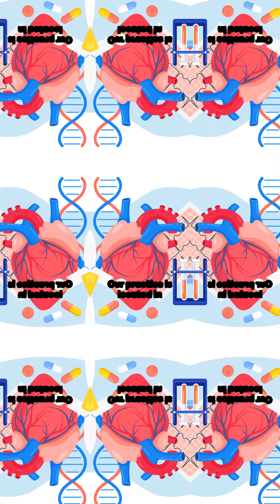Unleash Your Potential as a High-Earning Cardiologist in Sunny Tampa, FL - Earn $300k to $350k!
🔍 Explore an exciting career opportunity in Tampa, FL! Join our private cardiology practice offering a stable, full-time position with a competitive salary ranging from $300,000 to $350,000 per year. Ideal for new residency graduates and experienced cardiologists alike, this role promises a supportive environment, professional growth opportunities, and a perfect work-life balance with no night or weekend shifts.

🏥 What We Offer:

Competitive Salary: $300K-$350K per year, based on experience.
Work-Life Balance: Stable office hours, Monday to Friday (8:30 AM - 5 PM).
Learning & Growth: Perfect environment for new grads and seasoned professionals to thrive.
Team Environment: Collaborate with top-tier medical professionals dedicated to quality patient care.
🩺 Responsibilities:

Deliver comprehensive cardiovascular care.
Utilize both non-invasive and invasive methods to diagnose and manage heart conditions.
Work collaboratively with a team to implement effective patient care strategies.
Engage in ongoing professional development.
👨‍⚕️ Requirements:

MD or DO with a residency in internal medicine; fellowship in cardiology.
Board Certified/Eligible in Cardiology.
Eligible for Florida medical licensure.
📍 Location: Tampa, FL 33625 - A vibrant community known for its quality of life and beautiful weather.

💼 Apply Today!
Ready to advance your cardiology career in a supportive and rewarding environment? Click the link below to submit your CV and become a part of our outstanding team!